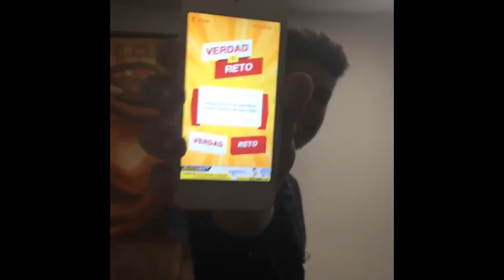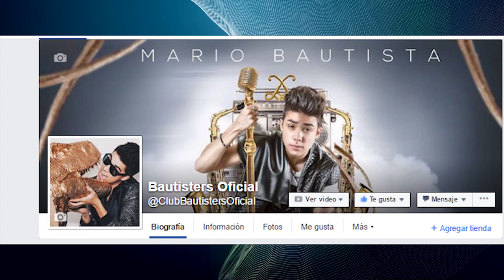Mario Bautista - Exa Challenge VIP